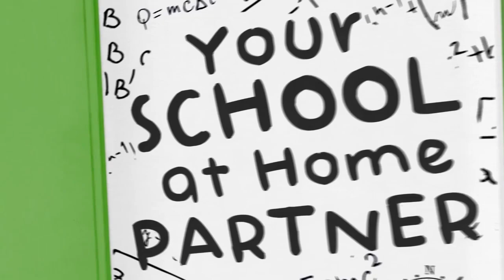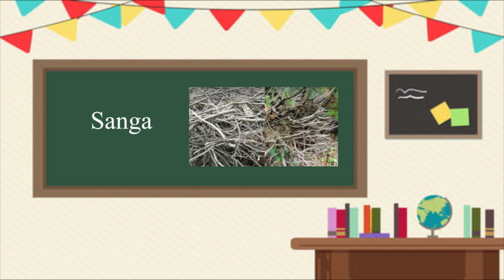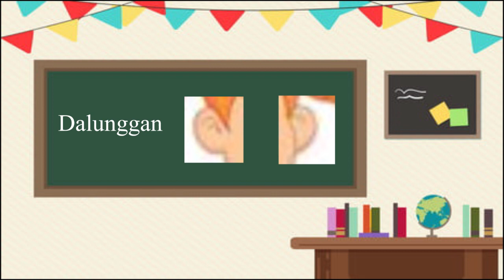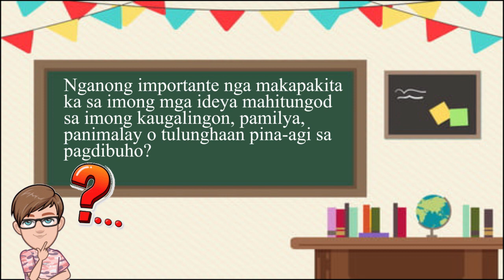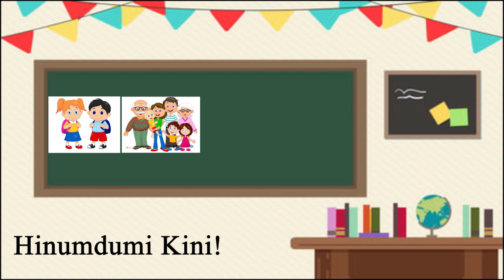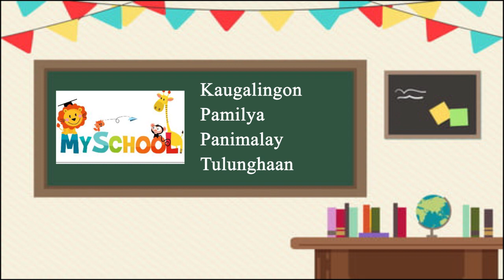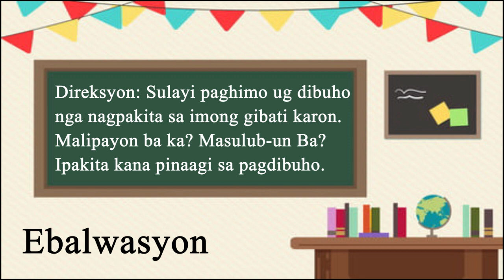Arts 1 Q1 Mod 4 | LRMDS Oroquieta